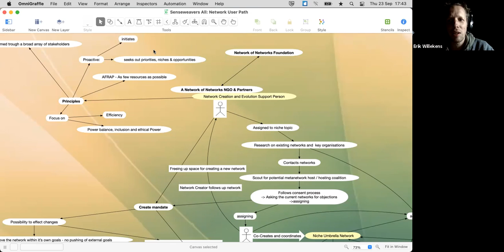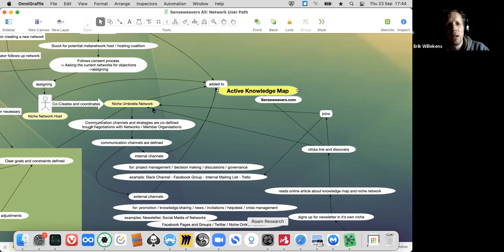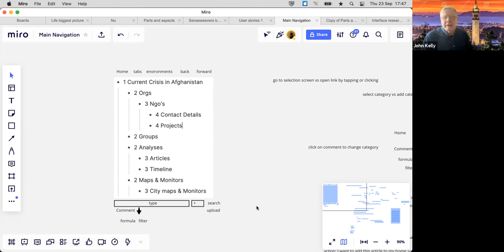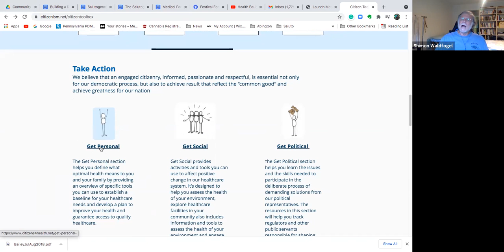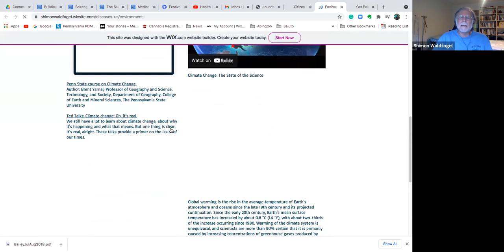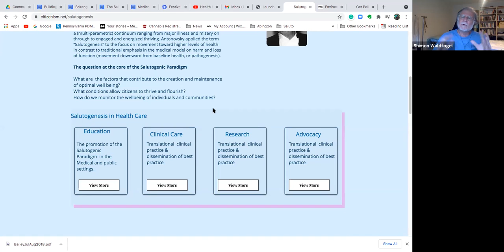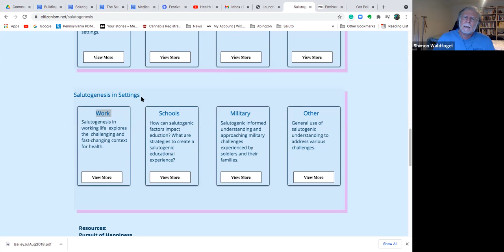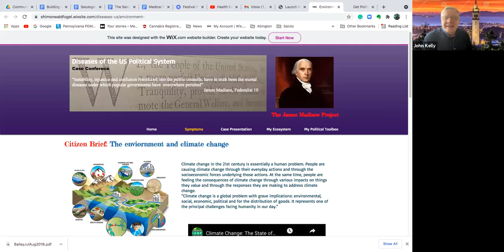2021-09-23 OGM Check in Call (John Kelly hosting)